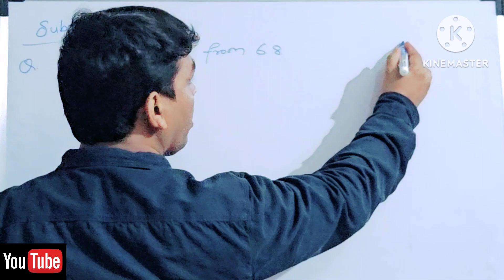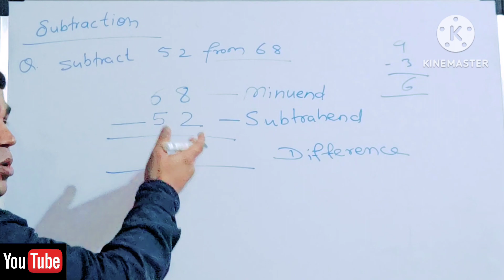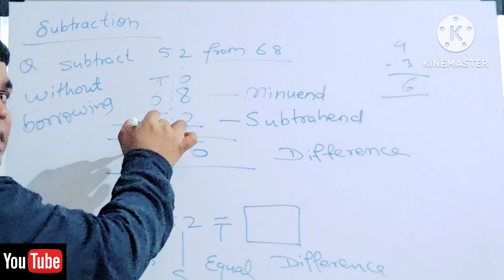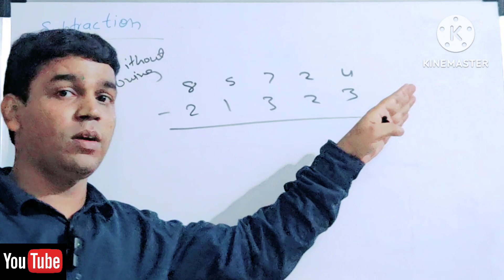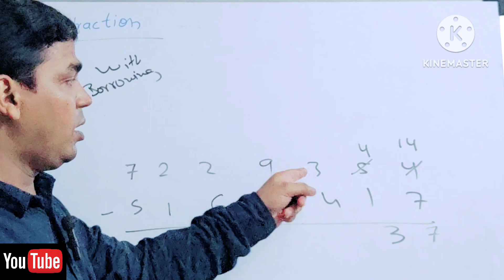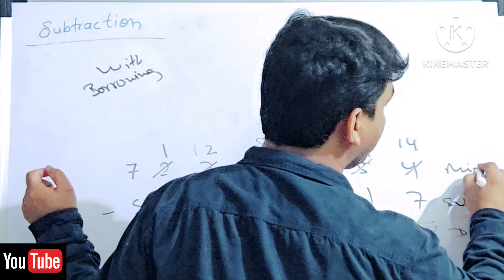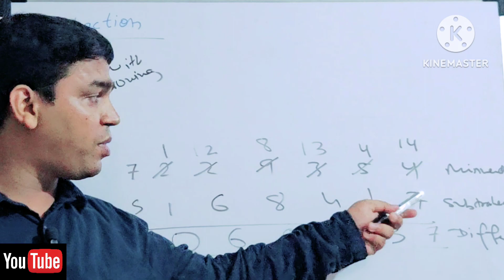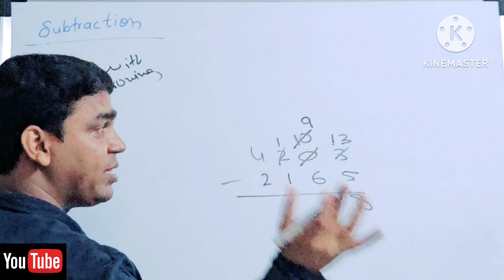BASIC MATHS/HOW TO SUBTRACT BIG NO./RULES OF SUBTRACTION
Rules of subtraction
subtraction for kids mathematics
Subtraction facts for class 6
Subtraction facts for class 7
Subtraction facts for class 5
Rules of subtraction
IN THIS VIDEO I HAVE EXPLAINED
FACTS OF SUBTRACTION
TYPES OF SUBTRACTION
PROPERTIES OF SUBTRACTION
PROCESS OF SUBTRACTION
HOW TO DO BORROWING

IF YOU HAVE ANY DOUBT OR SUGGESTION PLEASE TELL ME